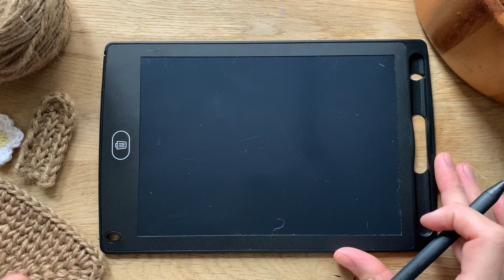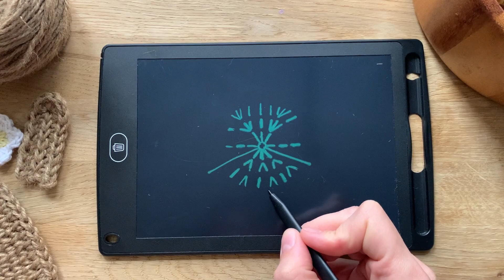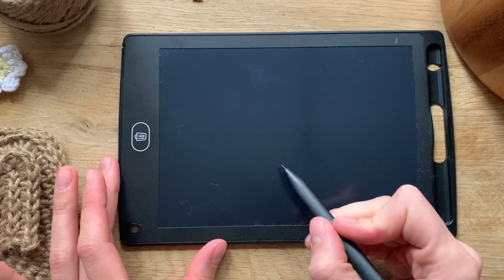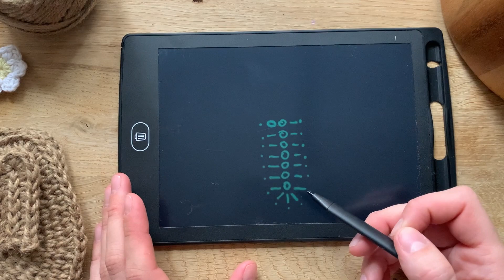🔥 ПОКОРИЛА ВСЕХ!!! Милая детская сумочка ЗАЙКА крючком. 1 часть.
Это мастер-класс по вязанию детской сумочки крючком из джута. Из этого видео вы узнаете:
как вязать оригинальную форму стенок, закрывать вязание;
как связать ромашку;
как связать ушки и ремешок для сумки.

Материалы и инструменты для создания сумки:
джут 3х-ниточных, плотность 1600 текс. 100 м
крючок 4
Для ромашек:
FIBRA NATURA PAPYRUS FIBRA NATURA, в 50 гр 120 м (белый и лимонный)
крючок 3,5
Носик и глазки:
YARNART JEANS, в 50 гр 160 м (антрацит)
крючок 2
игла с широким ушком

ножницы
маркеры
По желанию можно вшить подкладку и замок.

УСЛОВНЫЕ ОБОЗНАЧЕНИЯ:
КА - кольцо амигуруми;
сс - соединительный столбик;
сбн - столбик без накида;
пссн - полустолбик с накидом;
ссн - столбик с накидом;
ПР -прибавка, 2 столбика с одним основанием;
УТР - утроение, 3 столбика с одним основанием;
ПР*3 - количество повторений;
(...)- общее количество столбиков в ряду.

Стенки вяжем сбн в раскол

СХЕМА СТЕНОК:
1 ряд. в КА набираем 8 сбн (8)
2 ряд. ПР*3, 1 сбн, УТР, 1 сбн, УТР, 1 сбн (15)

СХЕМА РОМАШЕК
1 ряд. желтым цветом в КА набираю 12 пссн
2 ряд. белым цветом. (сбн, пссн, ссн, пссн, сбн в одну точку, в следующую вяжу сс) *6

СХЕМА НОСИКА
в КА набираю сбн, 2 пссн, 3 ссн, 2 пссн, сбн и затягиваю кольцо.